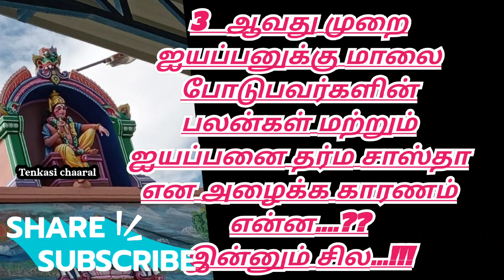3 ஆவது முறை ஐயப்பனுக்கு மாலை போடுபவர்களின் பலன்